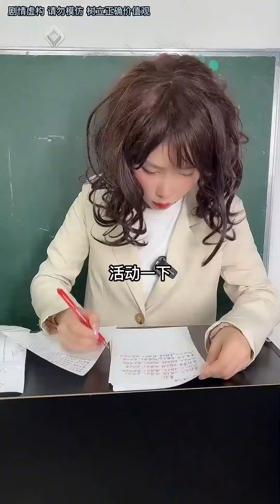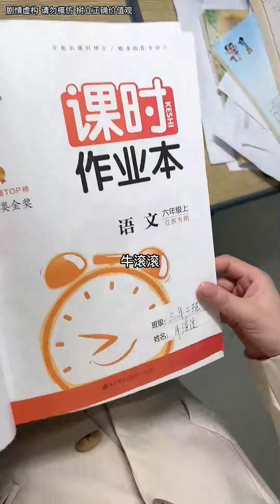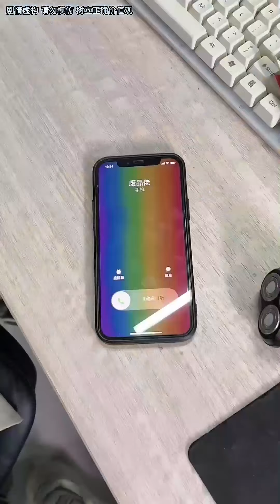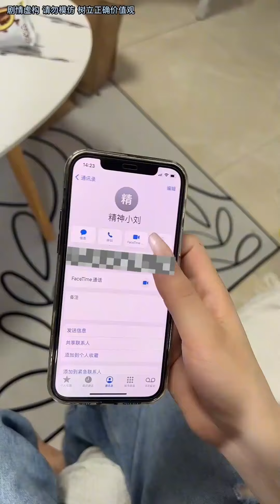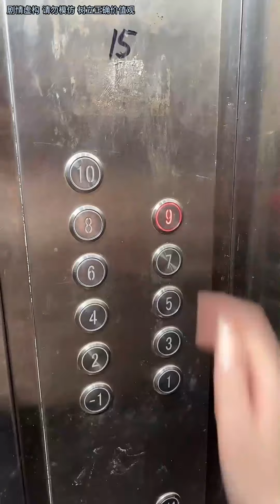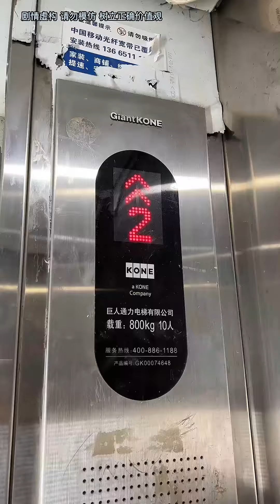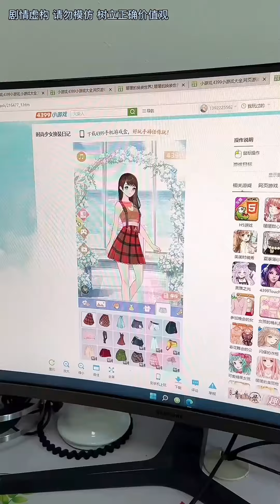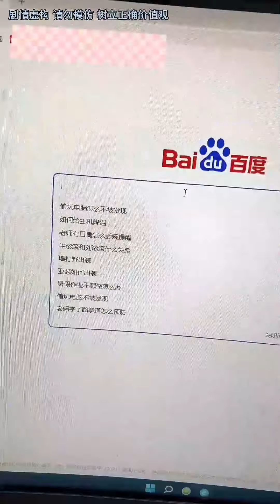早上去补作业的你#是刘滚滚呀